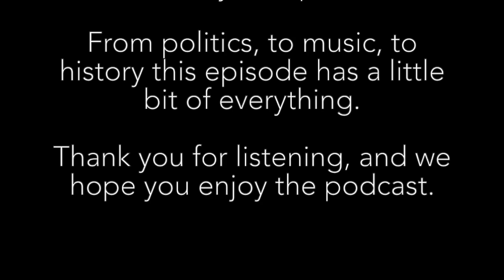History After Hours Season 8 Episode 6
Kevin Pumphrey   AP U.S. History
Ron Franklin          AP World, European, & Art History
Jeremy Nixon       AP U.S. & Comparative Government/Politics & AP Seminar
Emily Diedrich     Advanced Civics and Advanced World History

Recorded March 3rd,, 2023 at Kollective Coffee in Hot Springs, Arkansas.

For this episode we took questions live from students on a variety of topics.  From history, to love of books, to politics, this one has something for everyone.

SHOW LESS